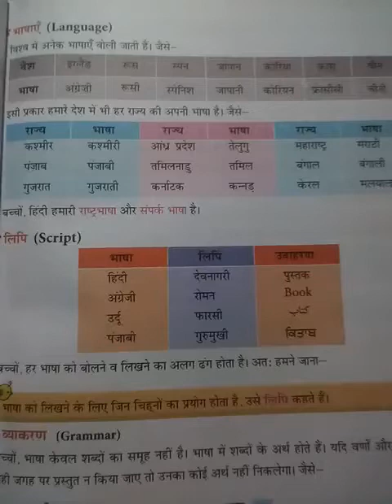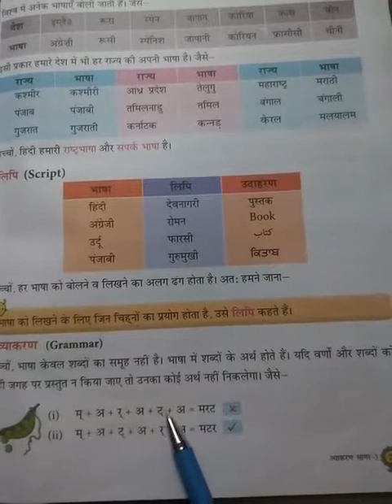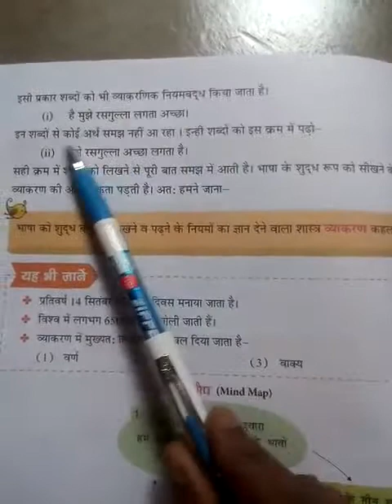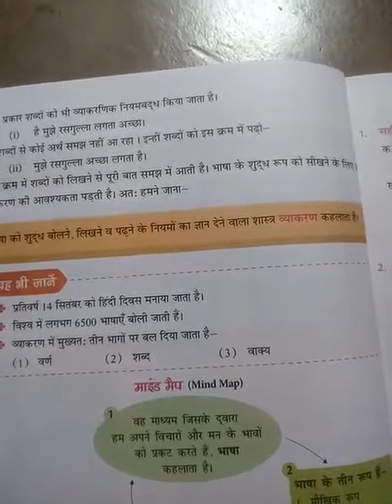Different languages in different cities